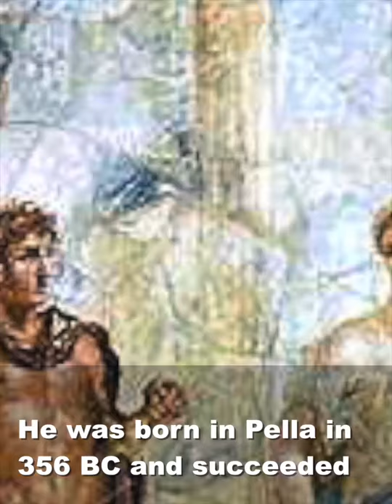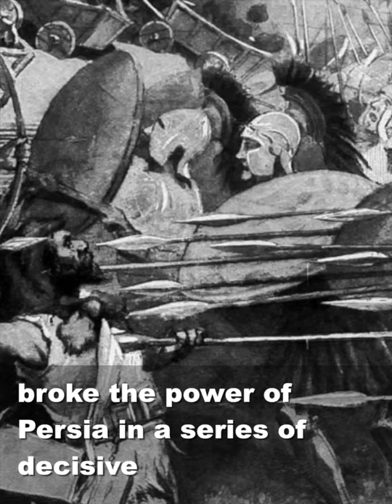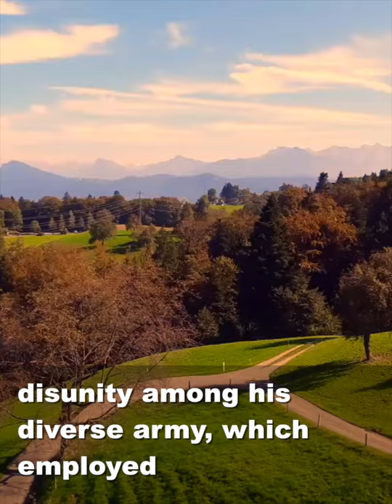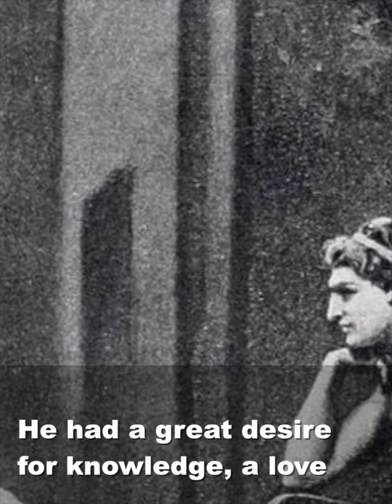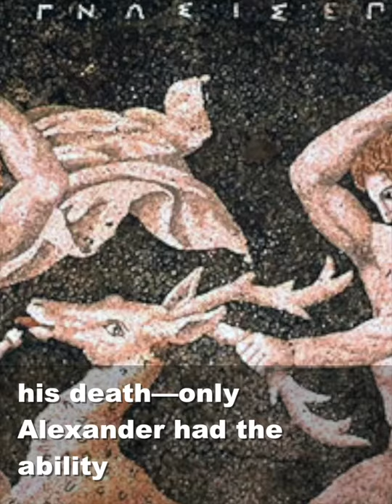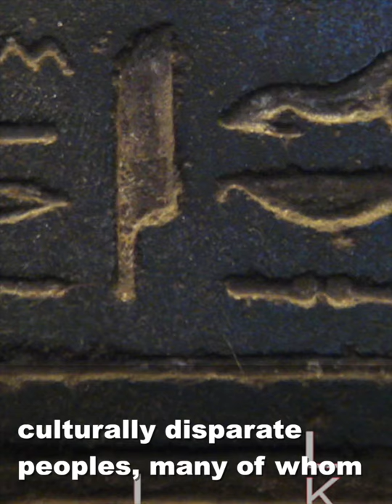Alexander the Great: Separating Myth from Reality | English Learning with Burning Captions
Learn English with our captivating videos, perfectly optimized for mobiphone view!

Alexander III of Macedon (20/21 July 356 BC – 10/11 June 323 BC), commonly known as Alexander the Great , was a king (basileus) of the ancient Greek kingdom of Macedon and a member of the Argead dynasty. He was born in Pella in 356 BC and succeeded his father Philip II to the throne at the age of 20. He spent most of his ruling years on an unprecedented military campaign through Asia and northeast Africa, and by the age of thirty, he had created one of the largest empires of the ancient world, stretching from Greece to northwestern India. He was undefeated in battle and is widely considered one of history's most successful military commanders.

During his youth, Alexander was tutored by Aristotle until age 16. After Philip's assassination in 336 BC, he succeeded his father to the throne and inherited a strong kingdom and an experienced army. Alexander was awarded the generalship of Greece and used this authority to launch his father's pan-Hellenic project to lead the Greeks in the conquest of Persia. In 334 BC, he invaded the Achaemenid Empire (Persian Empire) and began a series of campaigns that lasted 10 years. Following the conquest of Anatolia, Alexander broke the power of Persia in a series of decisive battles, most notably the battles of Issus and Gaugamela. He subsequently overthrew Persian King Darius III and conquered the Achaemenid Empire in its entirety. At that point, his empire stretched from the Adriatic Sea to the Beas River.

Alexander endeavoured to reach the "ends of the world and the Great Outer Sea" and invaded India in 326 BC, winning an important victory over the Pauravas at the Battle of the Hydaspes. He eventually turned back at the demand of his homesick troops, dying in Babylon in 323 BC, the city that he planned to establish as his capital, without executing a series of planned campaigns that would have begun with an invasion of Arabia. In the years following his death, a series of civil wars tore his empire apart, resulting in the establishment of several states ruled by the Diadochi, Alexander's surviving generals and heirs.

Alexander's legacy includes the cultural diffusion and syncretism which his conquests engendered, such as Greco-Buddhism. He founded some twenty cities that bore his name, most notably Alexandria in Egypt. Alexander's settlement of Greek colonists and the resulting spread of Greek culture in the east resulted in a new Hellenistic civilization, aspects of which were still evident in the traditions of the Byzantine Empire in the mid-15th century AD and the presence of Greek speakers in central and far eastern Anatolia until the Greek genocide of the 1920s. Alexander became legendary as a classical hero in the mould of Achilles, and he features prominently in the history and mythic traditions of both Greek and non-Greek cultures. He was undefeated in battle and became the measure against which military leaders compared themselves. Military academies throughout the world still teach his tactics. He is often ranked among the most influential people in history.

The burning captions provide visual aid, making language learning enjoyable and effective on your mobile phone. Watch now to improve your language skills on the go!

Recommended further reading:
- Desire in Ink: Exploring the Top 19 Erotic Novels
- Reading the Century: An Exploration of Le Monde's 100 Books of the Century

Indulge in the ultimate journey of seduction and intrigue with 'Desire in Ink: Exploring the Top 19 Erotic Novels', which offers steamy summaries, historical backgrounds, critical essays, and modern perspectives on classic masterpieces of erotica, including the infamous Marquis de Sade and controversial 'Fanny Hill', among others.

Featuring Le Monde's 100 Books of the Century, 'Reading the Century: An Exploration of Le Monde's 100 Books of the Century' offers a collection of classic works of fiction and groundbreaking nonfiction, along with insightful analysis, recommended further reading, and discussion questions for each book, making it the ultimate resource for any book lover ready to discover the literary treasures of the 20th century.